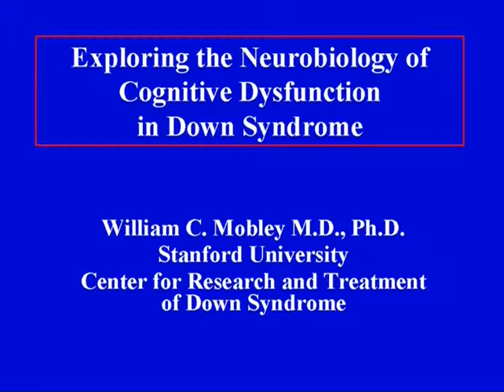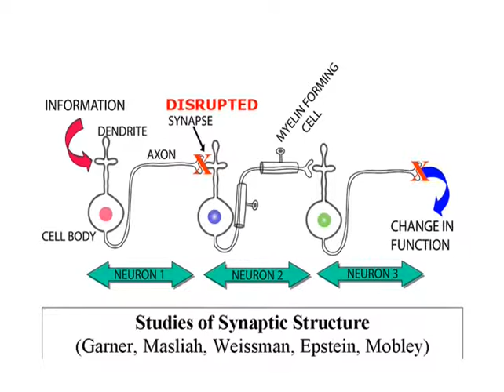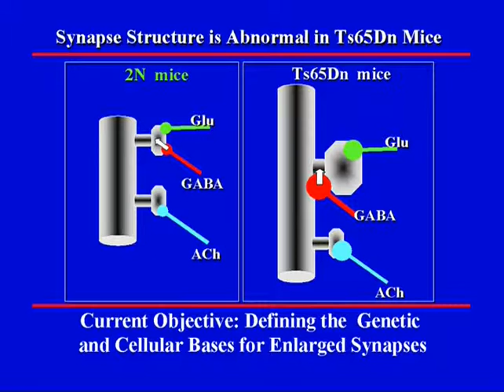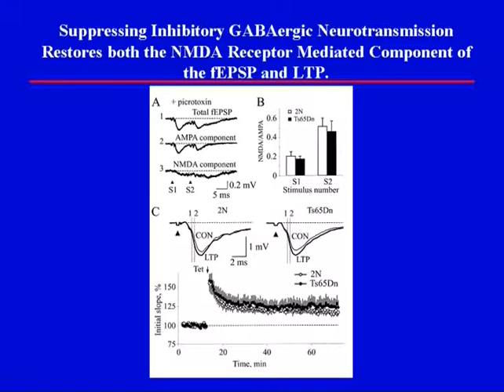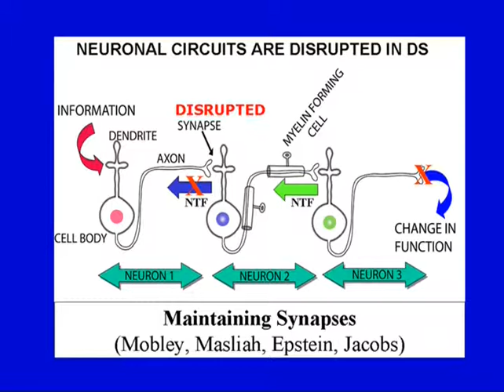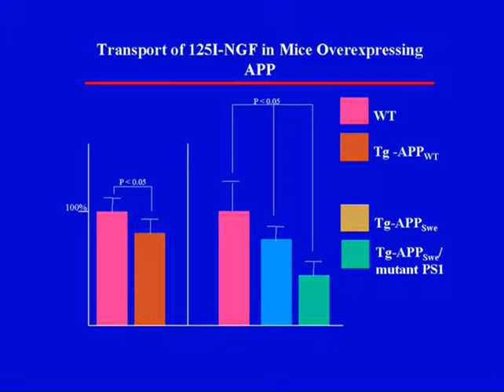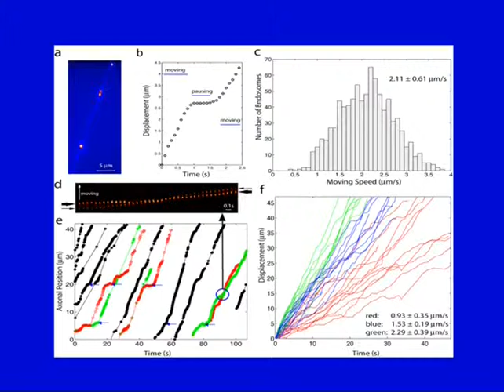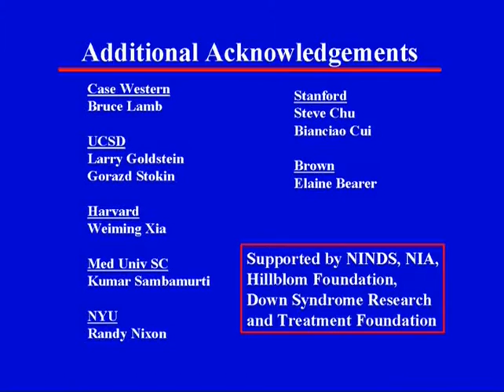Prof William Mobley - Exploring the Neurobiology of Cognitive Dysfunction in Down Syndrome 2006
Prof William Mobley Exploring the Neurobiology of Cognitive Dysfunction in Down Syndrome

Footage from the DSRF UK Conference 2006